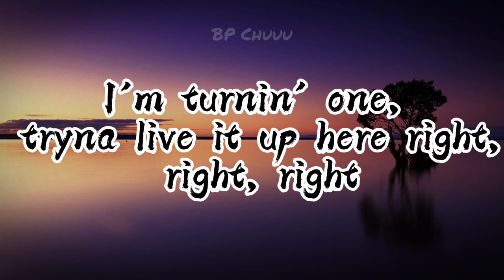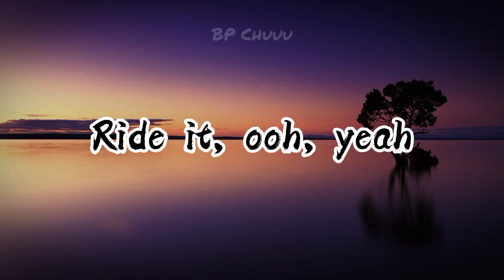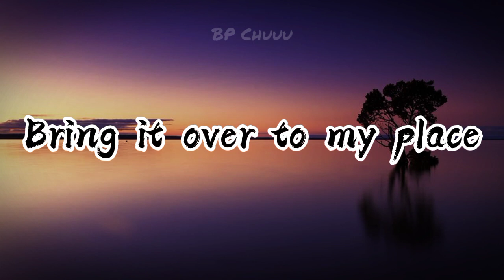Chris Brown- 𝙐𝙉𝘿𝙀𝙍 𝙏𝙃𝙀 𝙄𝙉𝙁𝙇𝙐𝙀𝙉𝘾𝙀 (lyrics)